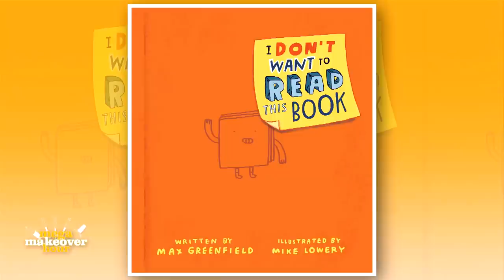Max Greenfield Chats With Drew While Giving Himself a Beautiful Makeup Makeover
Actor Max Greenfield tells Drew about his new children's book called I Don't Want to Read This Book, and talks about his TV show The Neighborhood, all while giving himself a beautiful face beat to the gods!